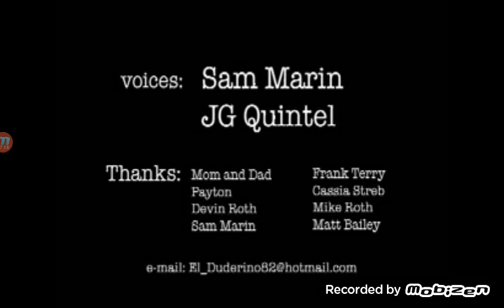2 in the am pm by J G Quintel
Two gas station workers eat candy laced with lsd